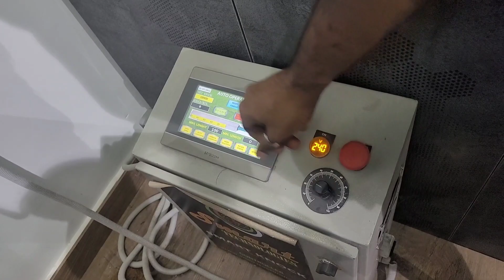Machine Knocking of New Cricket Bat | English Willow Bat | Cricket Bat oiling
hello guys welcome back to a new video.

In this video we have shown how to knock the cricket bat on the machine. first oil is applied to the bat. The bat is then knocked on the machine. after this 5k to 10k shots are taken out in the bat.